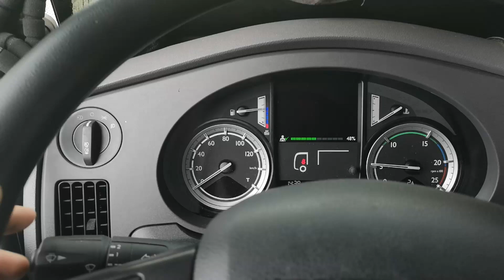Ich bin nicht Perfekt 🧔🧔🧔 Tobbro Daily #6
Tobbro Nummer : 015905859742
wir müssen mal über eins zwei Sachen reden auch ich habe gewisse Sachen die mir schwer fallen

*Sigma Objektiv

*Vlog Objektiv

*Kit Objektiv

*Rucksack Halterung

*Wireless USB Stick